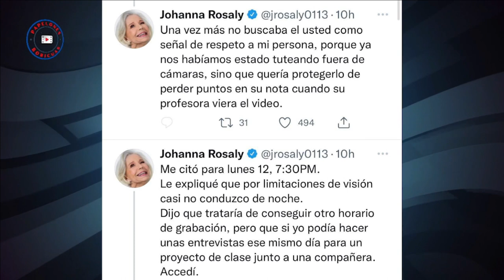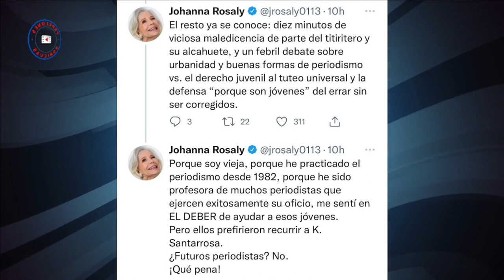Johanna Rosaly habla sobre polemico video que saco La Comay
La actriz Johanna Rosaly rompio el silencio sobre el controversial video que mostro La Comay en su programa de television.